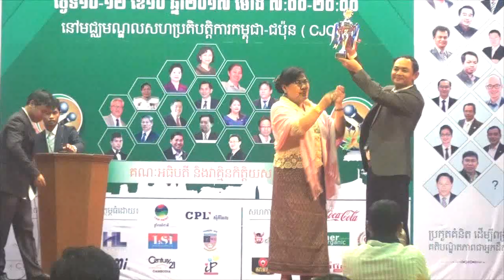ឧកញ៉ាវេជ្ជ. គួច ម៉េងលី - 58M 12 10 2017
📚សៀវភៅស្រាវជ្រាវភាពជាអ្នកដឹកនាំ📚
១. សៀវភៅភាពជា CEO (5$)
២. សៀវភៅភាពជាអ្នកដឹកនាំ (10$)
៣. សៀវភៅភាពជាអ្នកមានកំពូល (30$)
☎️​ ទំនាក់ទំនងទិញសៀវភៅ៖ ០៦៩ ៣១ ៤២ ៩៣ / ០១១ ៩៥៥ ៨៤២
សូមអរគុណសម្រាប់ការទស្សនា ខ្ញុំព្យាយាមបន្ថែមវីឌីអូមេរៀនល្
អដើម្បីជាធម្មទាន។  --- សូមអរគុណ!!! ---